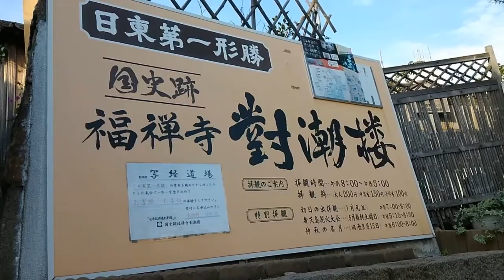鞆の浦アートウォーク２０１８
鞆の浦アートウォーク
　　　面白い作品ですね。